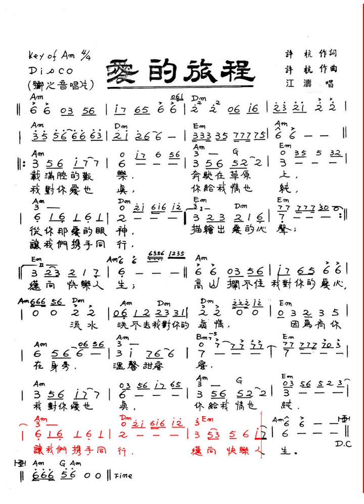愛的旅程-江濤(許杭作詞 許杭作曲)伴唱動態樂譜 Disco Am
愛的旅程-江濤(許杭作詞 許杭作曲)原唱動態樂譜 Disco Am